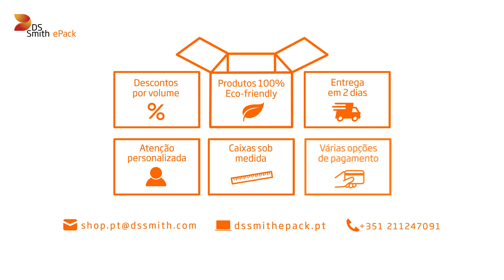Caixas de Cartão com Altura Variável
As nossas Caixas de Cartão de Canelado Simples ou duplo com Altura Variável estão criadas para reduzir o espaço do armazém. Com uma única caixa é possível preparar envios de diferentes produtos com medidas distintas. Feitas de papel corrugado reciclável, as nossas caixas de cartão são uma alternativa ecológica para entregar os seus produtos aos seus clientes.

Caixa de cartão clássica / Altura adaptável a varios productos / Reduze sua altura entre 50-80 mm / Optimiza o espaço do armazém

Recomendadas para: Embalagem, envio e armazenamento de encomendas com um peso máximo recomendado de até 10 kg para canelado simples e até 15 kg para canelado duplo.